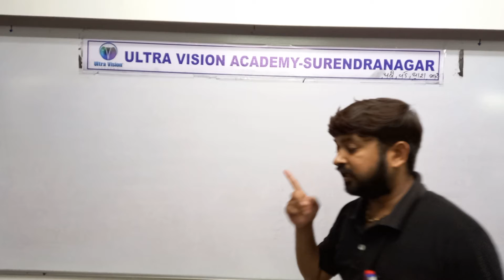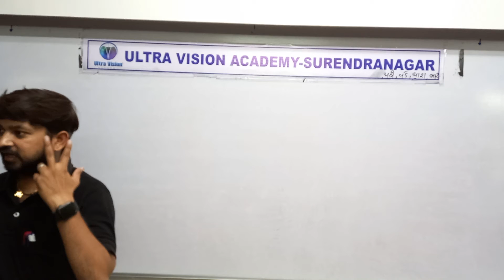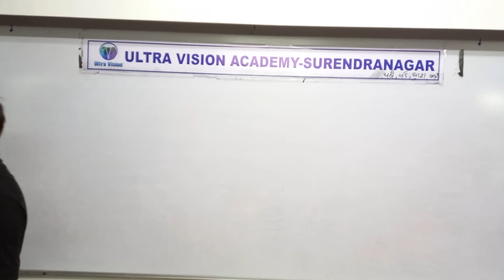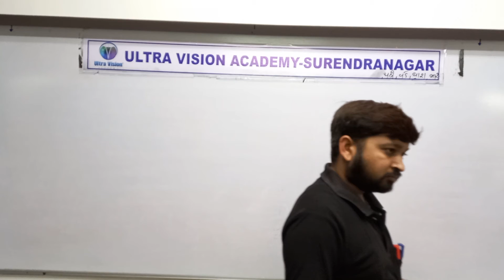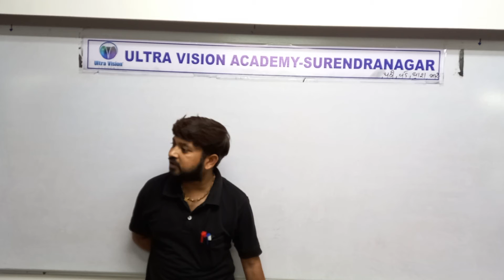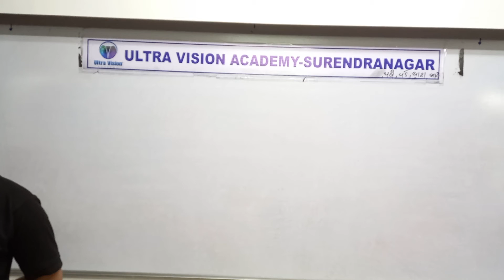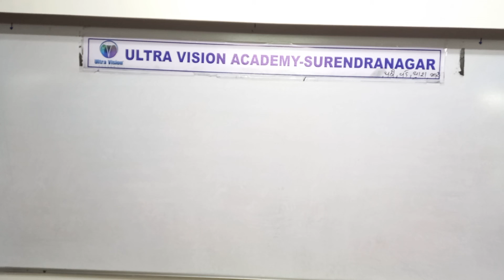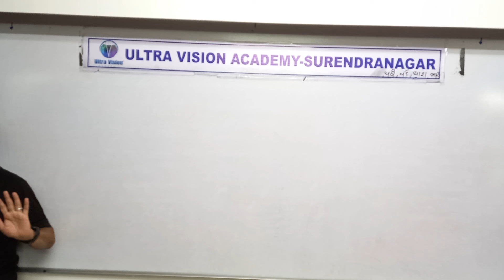STD 10 Eng Med Science Ch 11 P2